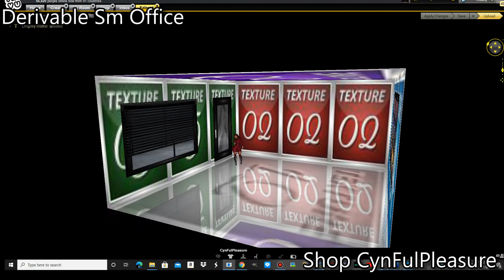Derivable Sm Office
SHOP CynFulPleasure